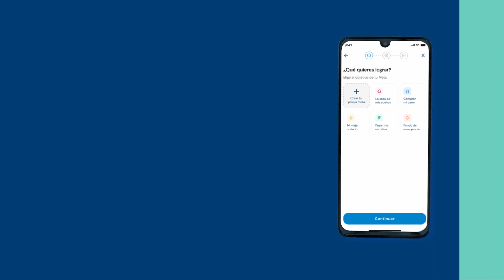¿Cómo crear una Meta de Ahorro? | Qik Banco Digital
¡Ya conoces las MetasdeAhorroQik! 🙌💙

Aprende aquí cómo crear una y así organizarte mejor con espacios en los que vas colocando tu dinero separado al balance general de tu CuentaQik acorde a tus objetivos y sueños.

¿Quieres hacer una maestría? ¿Comprar un carro? ¿Viajar? Todas son posibles de manera más organizada y mucho más fácil con las MetasdeAhorroQik, mientras sigues disfrutando de tu tasa especial de 4% sin comisiones ni balance mínimo. ¿Con cuáles metas vas a empezar?

Únete a Qik y toma el control de tus finanzas en: Qik.com.do